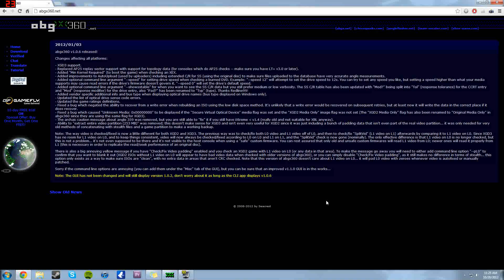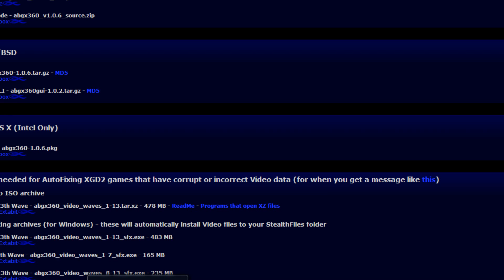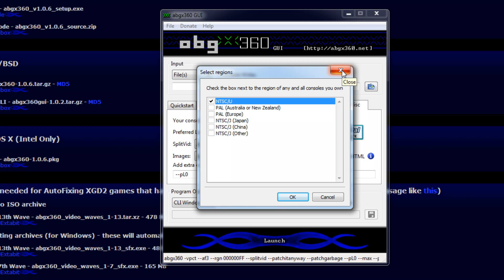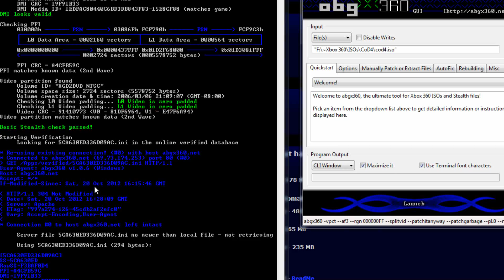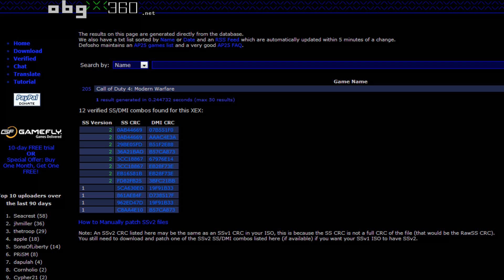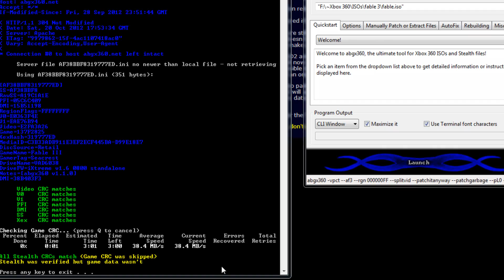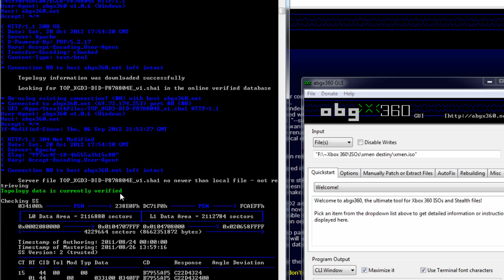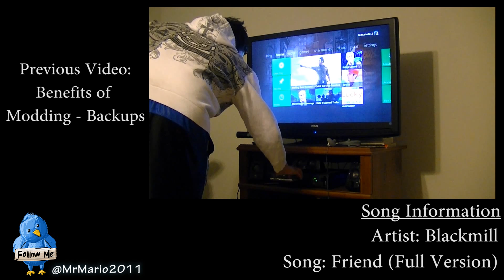abgx360 - Ultimate Patching Tutorial (XGD2, XGD3, AP2.5, SSv2)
This tutorial is going to cover EVERYTHING you'll need to know for patching your XGD2, XGD3, and AP2.5 enabled games. I have other tutorials on my channel covering how to rip and burn your games, but this will be an all in one tutorial for patching. Yes, I know it's long, but this is all the information you'll ever need.

Song Info:
Artist: Blackmill